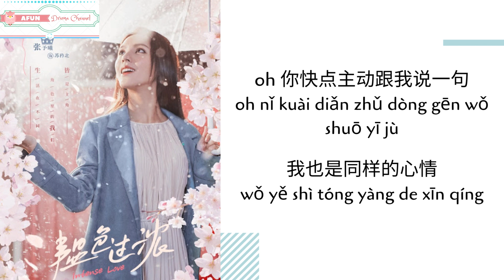Zen Me Ban 怎么办 - Chen Yan 陈艳 OST. Intense Love 《韫色过浓》 PINYIN LYRIC